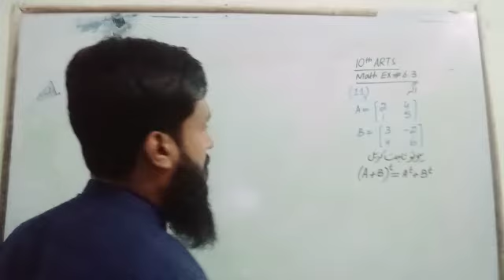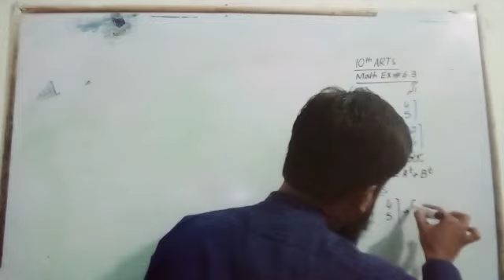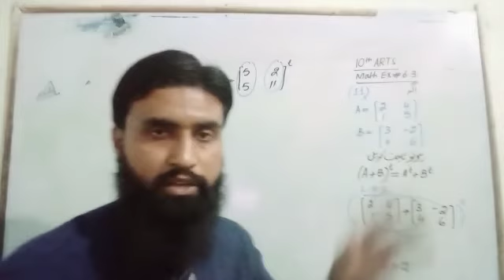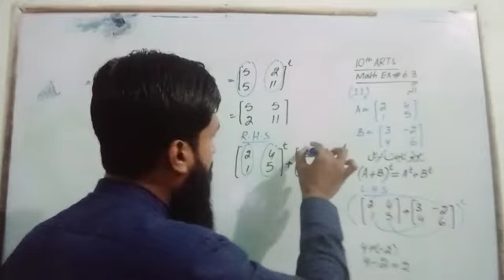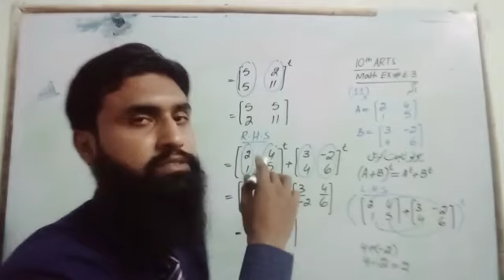10th Arts Math/Ex# 6.3/Question.11/Sir Abu Bakar Siddique/ Subscribe/Like/Share